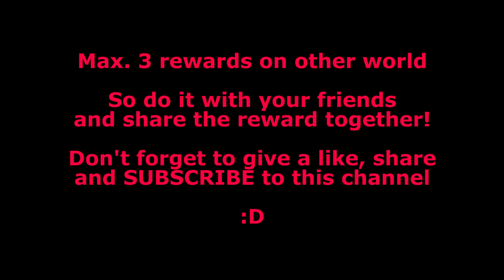DAY 6 - TREASURE AREA 12! SECRET CO-OP CHALLENGE IN LOST RICHES EVENT (GENSHIN IMPACT) #40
A secret / special Co-cop Challenge might appear if you to this!